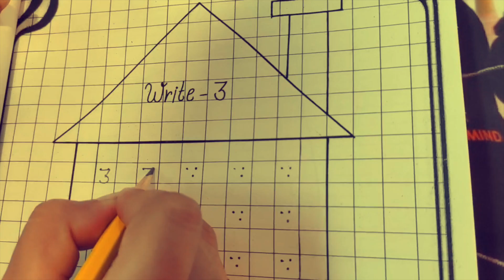NURSERY--WORKBOOK 2-- PAGE 10,11AND 12